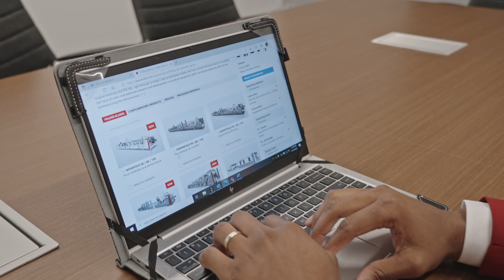What it's like to work at BOBST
Interested in getting to know BOBST culture better? Check out what makes our collaborators across the world, from different functions, excited to work at our company.
Discover as well what fosters their motivation to contribute to the success of the company!